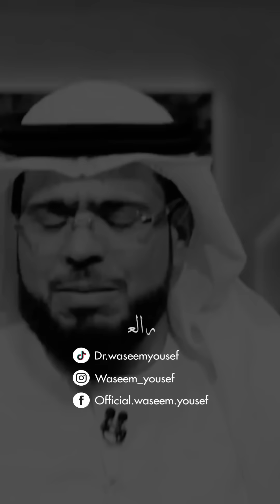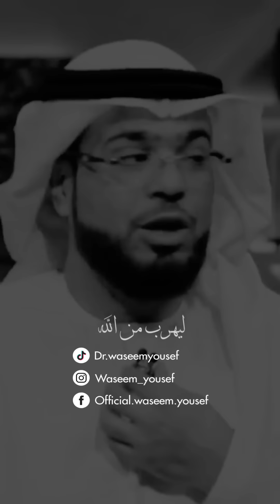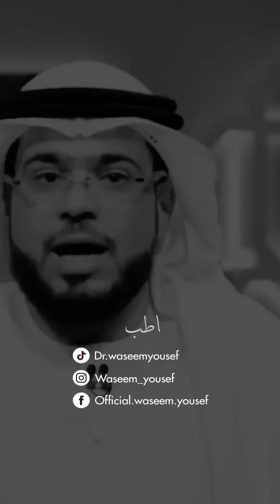هكذا ينظر الخالق لنا ❤️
حسابات التواصل الإجتماعي الرسمية لفضيلة الشيخ د. وسيم يوسف